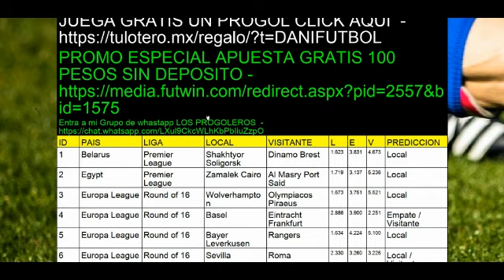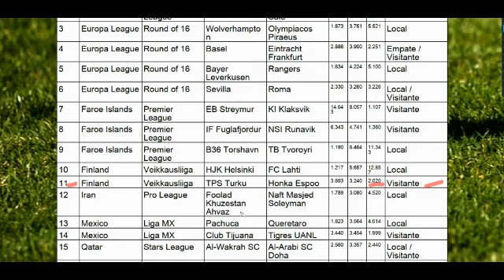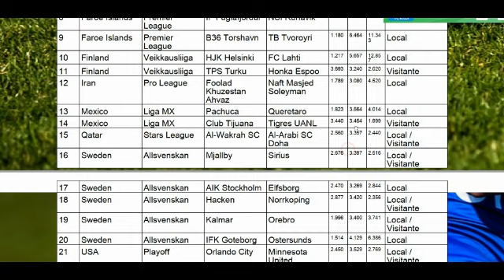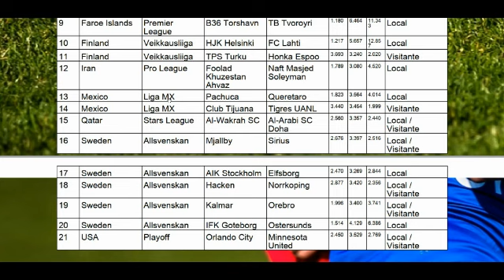✅ Los Mejores Picks para Partidos de Fútbol de Hoy Jueves 06/08/2020 | LIGAMX | Europa League